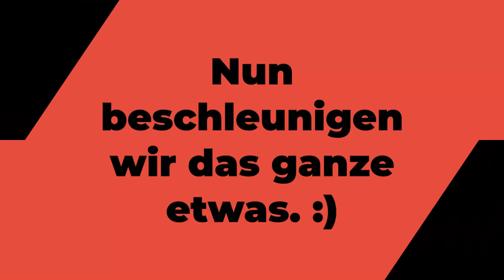Offizier Grundlagen - Allianzmissionen einstellen!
INHALTSVERZEICHNIS
 Offizier Grundlagen - Allianzmissionen einstellen! [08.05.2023]
                                                VORWORT
Erlerne die Offiziersgrundlagen für Allianzmissionen. 😉
Dir gefällt, was ich mache und du möchtest in Zukunft noch mehr coole Videos sehen? Dann unterstütze mich:

Eine kleine Spende von nur 1,00 Euro 💶 kann bereits viel bewegen 🙂.